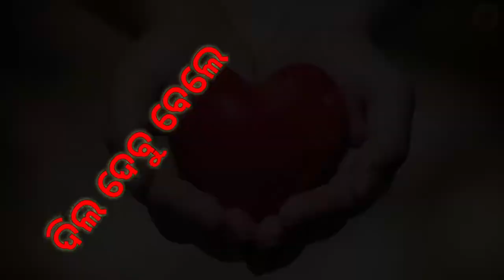ଦିଲ ଦେବୁ ବେଲେ ❤Dil debubele // Old sambalpuri status video // BM sambalpuri status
ଦିଲ ଦେବୁ ବେଲେ ❤Dil debubele // Old sambalpuri status video // BM

ଦିଲ ଦେବୁ ବେଲେ

ଦିଲ ଦେଇଜା

ମୋର ହେବୁ ବେଳେ

ମୋର ହେଇଜା

ଦିଲ ଦେବୁ ବେଲେ

ଦିଲ ଦେଇଜା

ମୋର ହେବୁ ବେଳେ

ମୋର ହେଇଜା

ନାଇଁ ହେଲେ

ଫୁଲ ଫୁଲ ଖୁଚିଥା

ଦୁର ଦୁର ଘୁଚିଜା

ଫୁଲ ଫୁଲ ଖୁଚିଥା

ହଇଗୋ..

ଦୁର ଦୁର ଘୁଚିଜା

00:19

Dil debubele

Dil deija

Mor hebu bele

Mor heija

Dil debubele

Dil deija

Mor hebu bele

Mor heija

Naihele

Phool phool khuchitha

Dur dur ghuchija

Phool phool khuchitha

Haigo..

Dur dur ghuchija

ଆଉ ଏତେ ଭଲ୍ video କେ ଏକ୍ଲା ଏକ୍ଲା ଦେଖ୍ ବାର୍ କେ ଚାହୁଁଛ କେଁ Friends ମାନ୍କର ନେ Share ବି କର ହୋ...